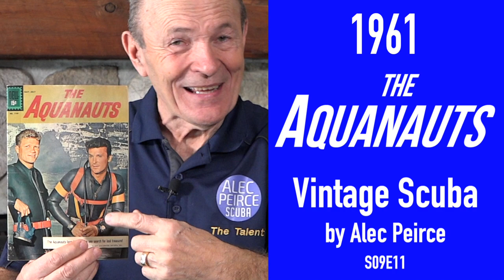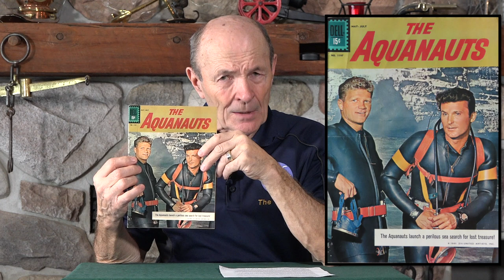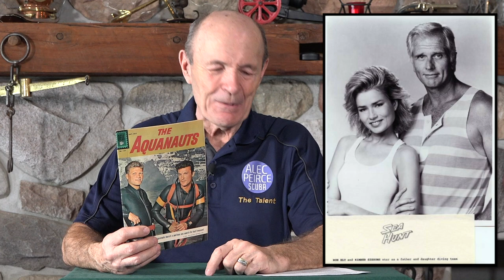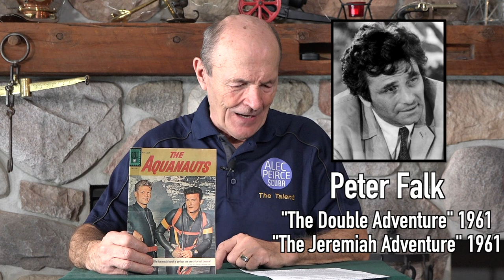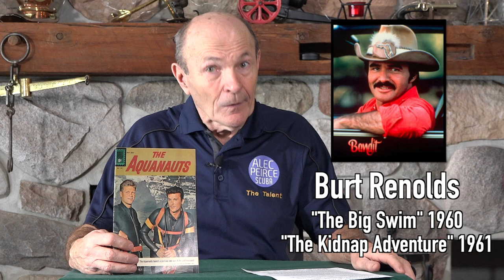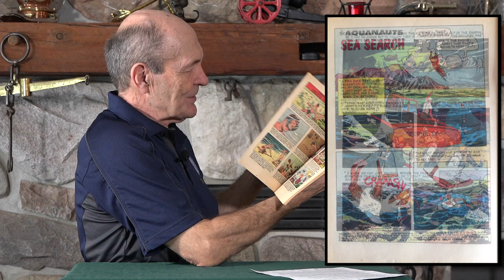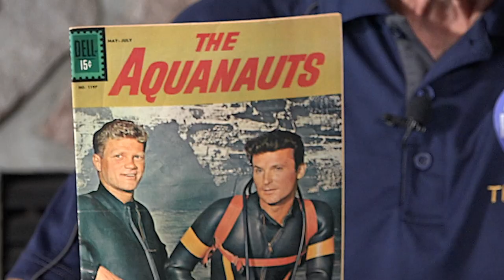Vintage Scuba: 1961 "The Aquanauts" - S09E11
"The Aquanauts" was a short lived "Sea Hunt" style TV show that included many soon-to-be-famous actors.  Alec covers the Aquanauts stars, its Sea Hunt connection, future famous actors and the 1987 Sea Hunt remake.